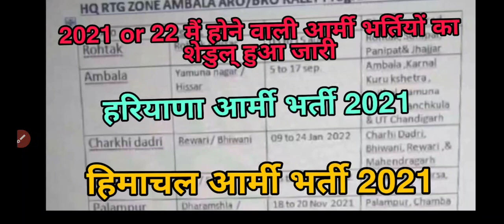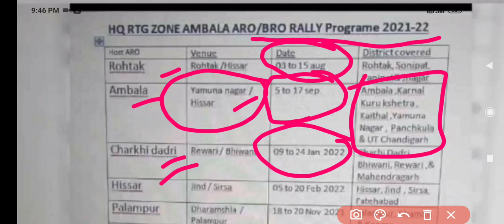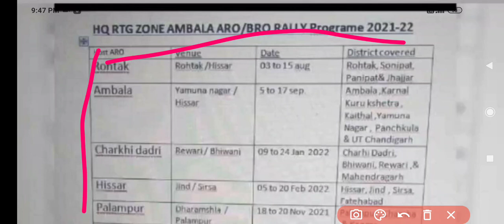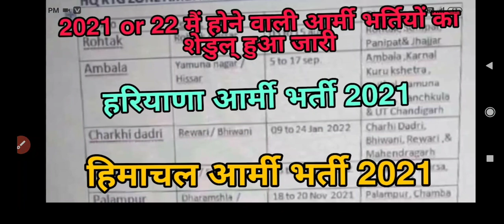2 राज्यो के लिए आई सेना की खुली भर्ती 2021 l हरियाणा आर्मी भर्ती 2021, हिमाचल प्रदेश आर्मी भर्ती 202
Indian Army Bharti haryana 2021,
haryana army Bharti 2021,
Indian Army Bharti admit card out 2021,
army Bharti admit card out 2021,
Indian Army Bharti jaipur 2021, Indian army Bharti rajstan 2021,
Indian army Bharti shrinagar 2021,
Indian army Bharti mandi 2021,
Indian army Bharti hamirpur 2021,
Indian army Bharti calicut 2021,
Indian army Bharti Belgaum 2021,
Indian army Bharti Bhartpur 2021,